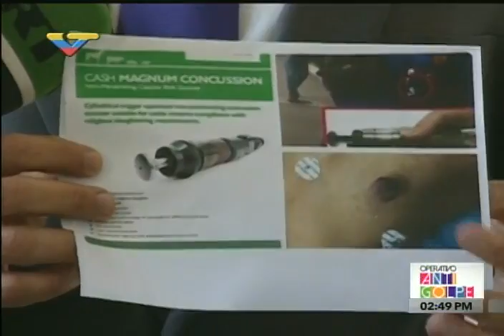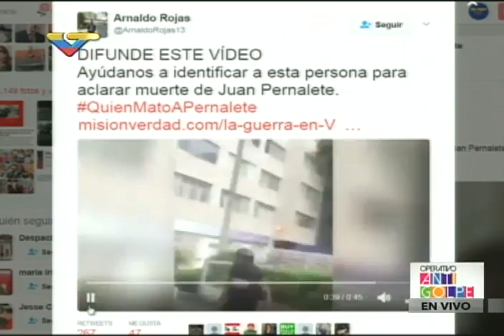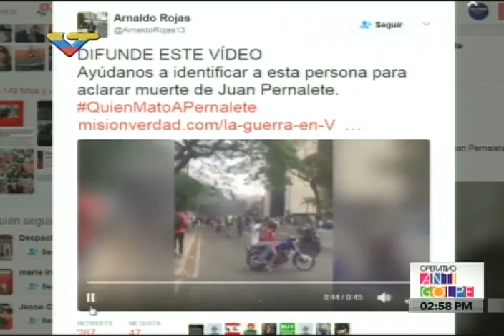Caso Juan Pernalete: Ministros venezolanos informan a medios internacionales sobre investigaciones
El periodista y  ministro de comunicación venezolano, Ernesto Villegas, y la canciller del país, Delcy Rodríguez, dan información a medios internacionales sobre el asesinato de Juan Pernalete, joven que murió en Altamira el 26 de abril de 2017 durante protestas antigubernamentales, tras recibir un fuerte golpe en el pecho que le produjo una falla cardiaca.